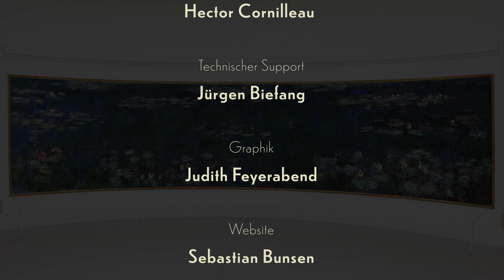Dupré Digital: Nymphéas V - mit Simon Prunet-Foch (Frankreich)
Simon Prunet-Foch, Titularorganist an der Mutin-Cavaillé-Coll-Orgel von Sainte-Marie-des-Batignolles in Paris, spielt die Nr. 6 "Nocturne" aus "Nymphéas" von Marcel Dupré.